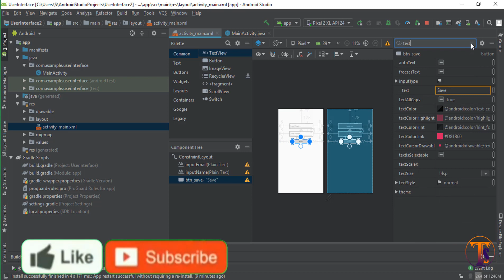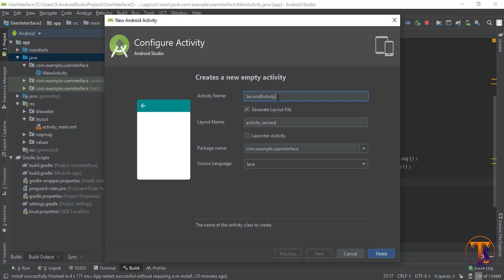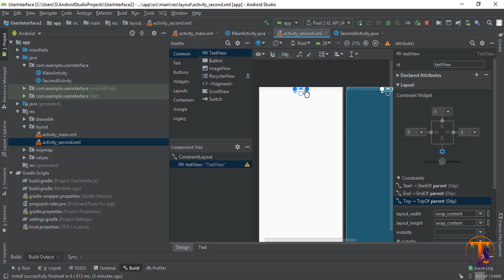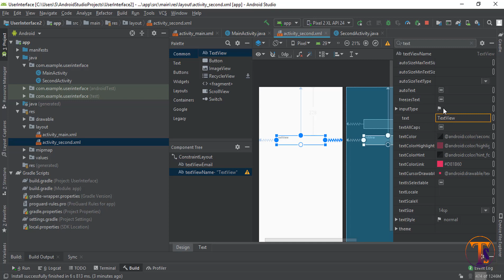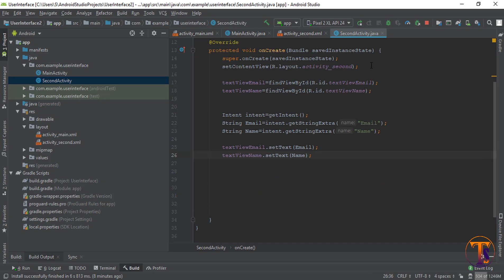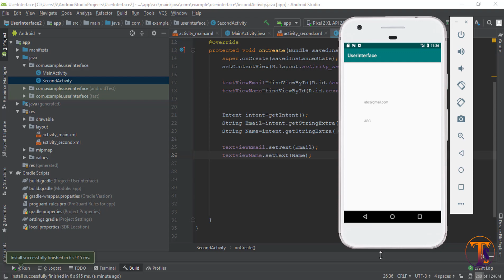Android tutorial (2020) - 08 - What is Intent? & Transfer data from one activity to Other activity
Hi

About this video:
This video is about android development. This is the seventh video of android development In this video we will see What is Intent? &  transfer data from one activity to Other activity.